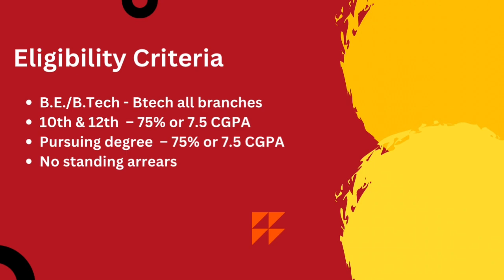Walmart Interview Experience | Interview Chronicles | CSE | 2025